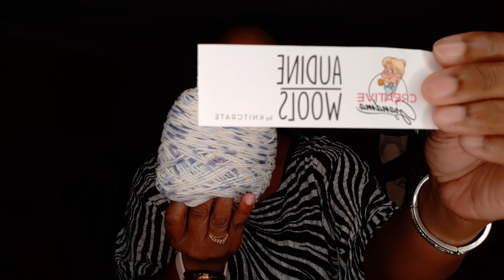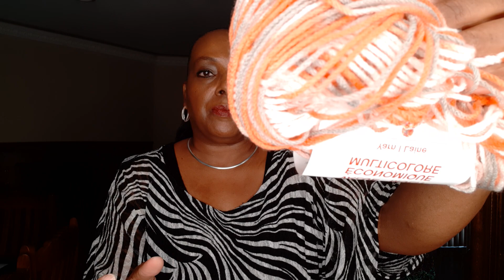I am Back! Part 1🧶Ep-55🤭🐞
It's been a while! I missed you all. I have some FO's and Wips in part 1 !

This podcast is in two parts 🙃🤔. Part 2 is all about yarn goodies and Happy gifts. Taping on my phone and technical difficulties caused a 2 part podcast. Part 1 ends abruptly. My apologies for air conditioning  noise and other flubs. All links are below.

🧶MENTIONED 🧶

Butterfly Wingz Crochet  Beaded Ponchette

Stitch Markers
CaliforniaFiberCo.com

Pamela's Crochet & Knit Corner
1407 Foothill Blvd  218